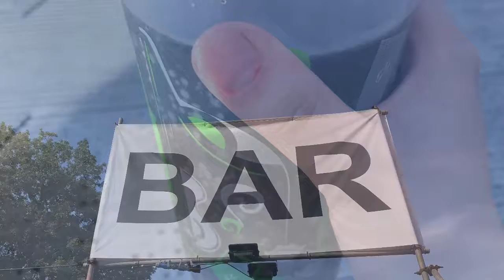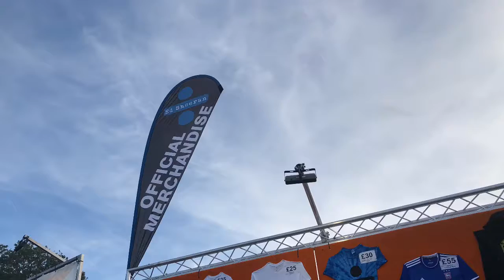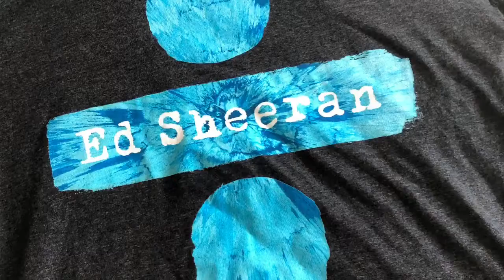ED SHEERAN DIVIDE WORLD TOUR CHANTRY PARK💙➗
Here’s a few videos and pictures of when we went to see Ed Sheeran perform at Chantry Park Ipswich for his final dates of his Divide World Tour!💙